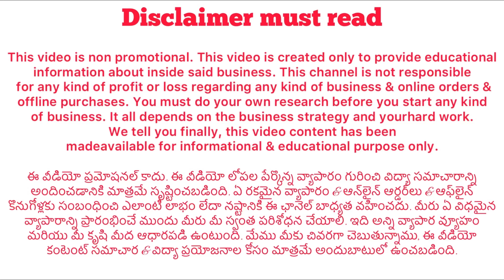Multi branded clothes store dilsuknagar 1/- shirt premium clothes / what menswear/ crazy mowa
Store name : what mens store

Store address: Shop no 20,21, sreemann rama towers beside manepally jewellers dilsukhnagar pillar no 1556.  Krishna Nagar, Dilsukhnagar, Hyderabad, Telangana 500060